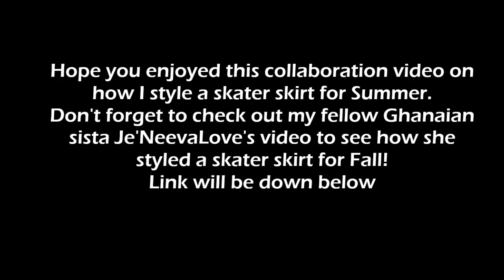Outfit of the Day|| 'Falling for Skater Skirt' collab video w/ JeNeevaLove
OUTFIT:
Pastel Color blocked Chiffon Shirt: Oz Jeans
Skater Skirt: Little JC
Shoes: Kmart
Bag: Gift
Watch: DKNY
Gold & Blue Leather Cuff Bangle: Valleygirl
Gold & Blue Ring: Diva
YSL Inspired Ring: Ebay
On Lips: MAC (Up The Amp)

Hair I'm wearing: Maaliyah Hair (2x24'', 1x22'' and 1x20'')